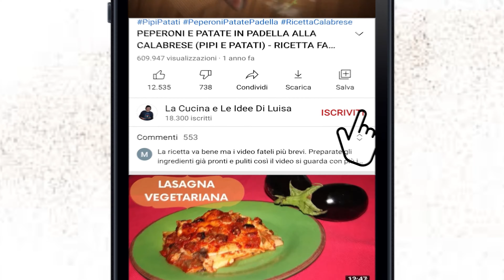UNA BUONISSIMA E SOFFICE TORTA CON LE ALBICOCCHE | RICETTA FACILE E VELOCE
APPUNTAMENTO SABATO CON UNA TORTA VEREMENTE PARTICOLARE, BUONA E FACILE... TORTA SOFFICE CON CREMA DI LIMONE E ALBICOCCHE

Oggi come detto facciamo una bella torta con le albicocche, frutto buonissimo e amato dell' estate, e la crema pasticcera al limone fatta da me ecco il
Un connubio perfetto e fresco, tipicamente estivo

Poi tagliare le albicocche a pezzettini
Ora siamo pronti per preparare l' impasto, iniziamo quindi a frullare uova e zucchero  poi aggiungiamo ​le parti liquide e quelle farinose ed infine mettiamo le albicocche
Versiamo l' impasto in una teglia rettangolare (40/30) e distribuiamo uniformemente l' impasto...
Mettiamo la nostra crema di limone in una sac a poche, dopo che si è raffreddata, e distribuiamola sopra la torta a piacere
Ora siamo pronti per
infornare in forno caldo e statico a 180gradi per 40 minuti

Ingredienti:
Per impasto
400gr farina
180gr zucchero
5 uova
1 bustina lievito dolci
100ml latte
100ml olio
estratto vaniglia
pizzico di sale
buccia grattugiata di 1 limone
400gr di albicocche pulite

Poi occorre
300gr crema al limone

Attrezzatura video
Fotocamera riprese 1
Fotocamera riprese 2
Obiettivo 1
Obiettivo 2